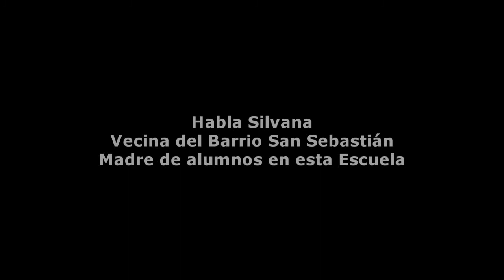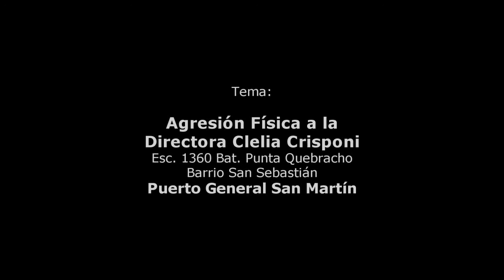20140912 PGSM Las Dos Campanas sobre la Agresión a Clelia Crisponi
Reporte sobre la agresión de una madre a la directora de la Esc 1360 de Barrio San Sebastián en Puerto General San Martín
Hablan docentes, vecinos, la directora Cleclia Crisponi y la Madre desbordada Paola Saavedra. También su hija Bárbara con su autorización.